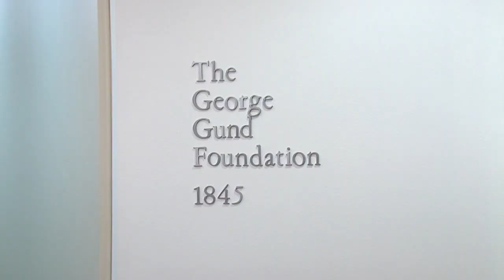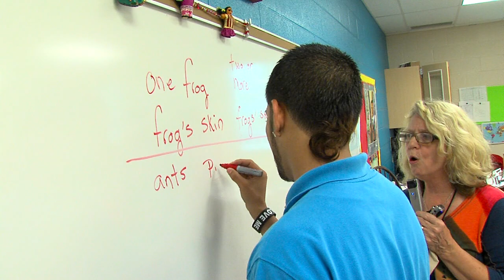Four new high schools coming to Cleveland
New high schools offer college credit